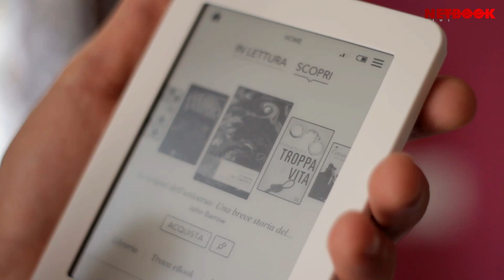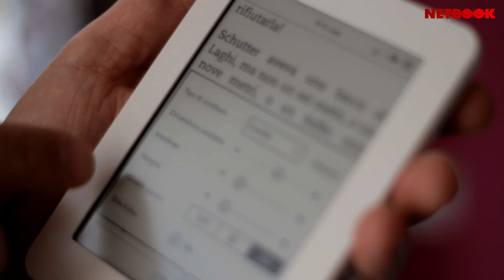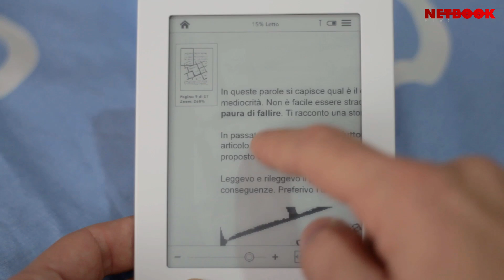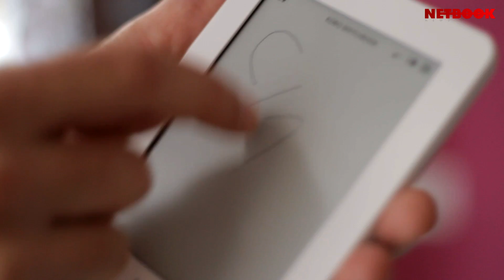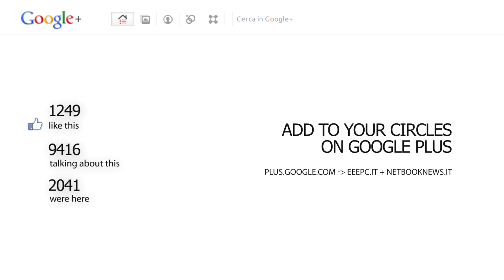Recensione Kobo Mini - Review [eng subs]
Ecco il più piccolo ebook reader disponibile in Italia. Kobo Mini è un 5 pollici E-Ink, costa 79€. Sono Riccardo, in questo canale provo computer e gadgets così da consigliarvi o meno l'acquisto. == Social Links == Facebook Twitter Google plus Flickr